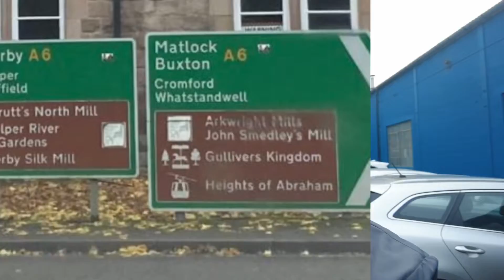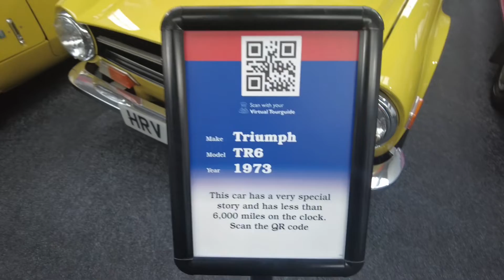Classic cars from Austin to MK 1 Escort.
We visit a site full of classic cars from 1940s to 1980s